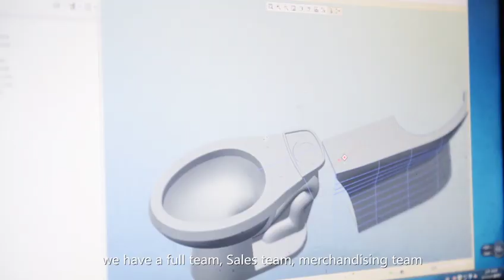Factory production video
Future is a professional manufacturer of sanitary ware products ， supplying different kinds of toilets, ceramic wash basins, bidet and bathroom suites. We have 30 advanced ceramic production lines,. producing about 2.4 million pieces of sanitary wares each years.
we can offer two piece toilet, one piece toilet, siphon toilet ,wash down toilet, back to wall toilet ,wall hung toilet, wash basin,cabinet basin and bidet. All products with high quality,Withbest raw materials,Accurate preparation of ingredients, Glaze surface, Advanced grouting technology, Fettling and spray glazing, we have a full team, Sales team, merchandising team, technical team, after-sales team. At any time to provide our customers with the best quality and most professional service.Every year, we attend conferences from all over the world and provide free samples.Future has always been adhering to be “honesty,innovation and win-win” enterprise idea and will continue to carry forward the brand spirit,by the good faith attitude,efficient innovation, and win-win pattern. We sincerely welcome new and old customers to work together to develop the international market.